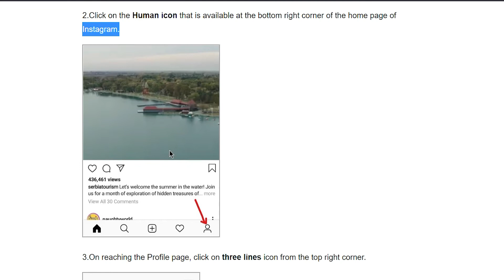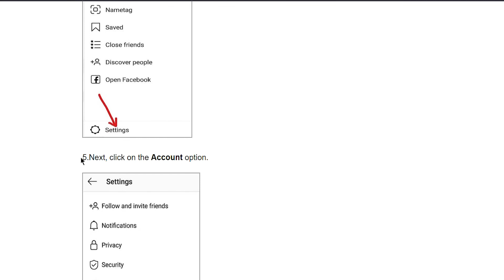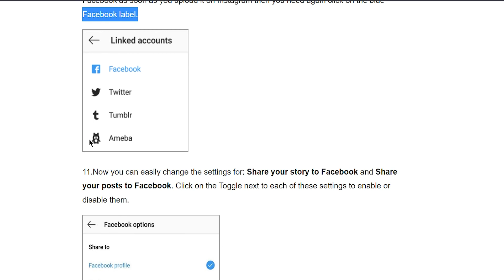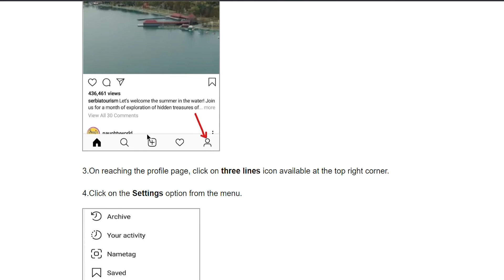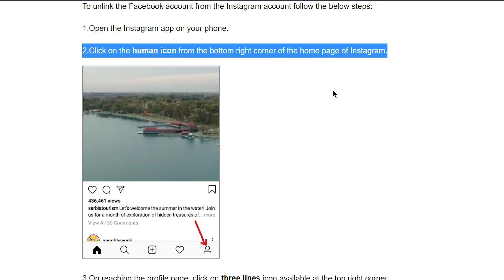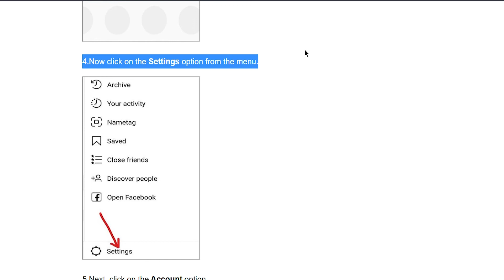Fix Unable to Share Photos From Instagram to Facebook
In this video, we will learn how to Fix Unable to Share Photos From Instagram to Facebook.